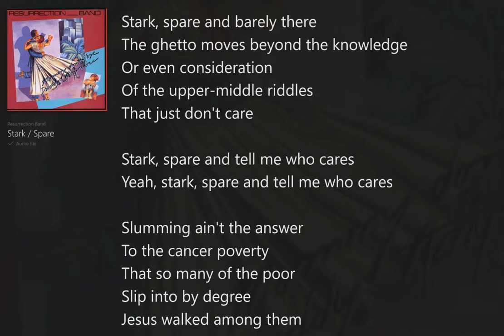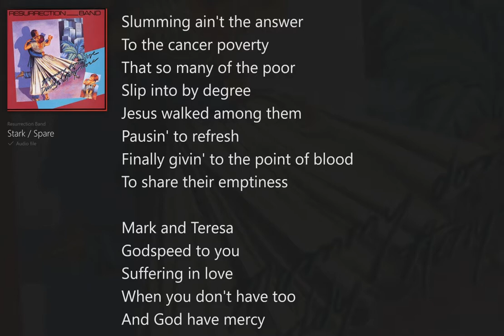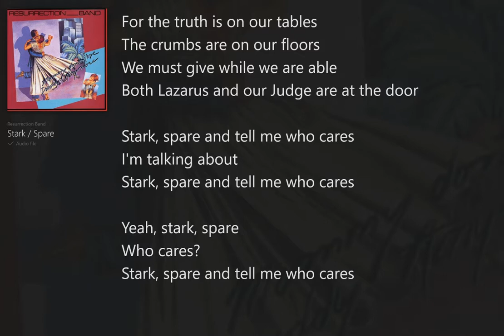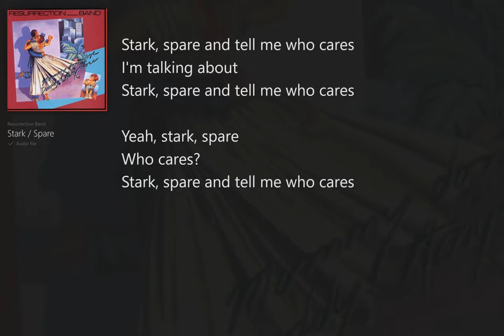Stark / Spare (with Lyrics) Resurrection Band/Mommy Don't Love Daddy Anymore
Mommy Don't Love Daddy Anymore (with Lyrics) Resurrection Band, Christian Rock